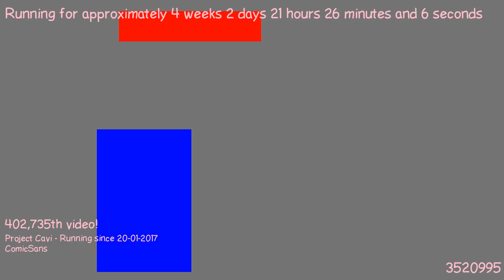1487619037 - Webdriver Cavi - F_0